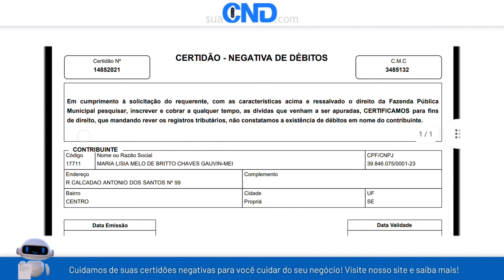Como emitir a certidão negativa municipal de Propriá em menos de 1 minuto! :)